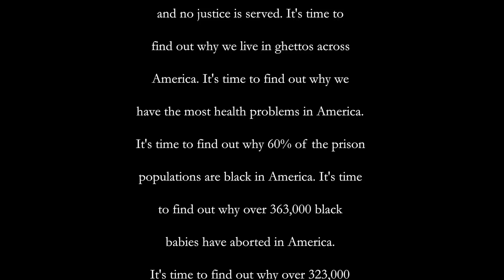CaLa | Take Money (Shot by King Spencer)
New Daily Release By King Spencer. Search the song heading again on facebook or youtube to find it elsewhere. Follow me at the following links.
Instagram.com/SpencerVibe
Instagram.com/ShotBySpence
Twitter.com/SpencerVibe
Facebook.com/SpencerV19